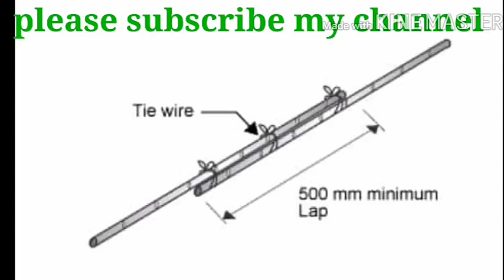Development Lenth and Overlapping Length क्या है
Our topic-

Our Solved Queries-
what is development length ?
what is overlapping length ?
how to find out development Lenth
how to find out overlapping Lenth
how to calculate development Lenth
how to provide development length
development Lenth kaise daite hai
development Lenth formula kaise nikalte hai ?
what is difference between development and overlapping length ?

what are development length of reinforcement

development length anchorage length and lap length ?
lap length and development length calculation

how to provided of overlapping length in column ?

what are factors affecting development length ?

difference between lapping and devolpment length ?

What is lapping length ?

how to calculate development length in footing ?

5.   Why need to be given all types of Beam, DPC And SLAB in Recidental Building?  :
6.  Test of sand, cement and aggregate:
     ttps://youtu.be/i9hsmMSZP8s

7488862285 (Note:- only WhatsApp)